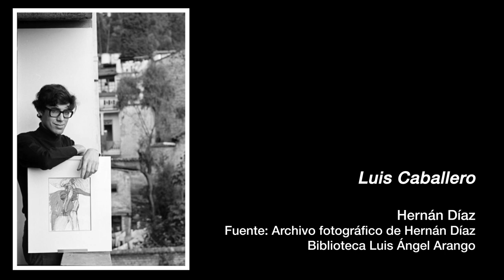Obras comentadas | “Sin título” de Luis Caballero Holguín (1991)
ObrasComentadas | La pintura “Sin título” de Luis Caballero Holguín (1991) hace parte de la de la curaduría Clásicos, experimentales y radicales del Museo de Arte Miguel Urrutia- MAMU. El cuadro pertenece a la última etapa de su obra, en la que consolida un lenguaje expresivo y espontáneo para componer imágenes homoeróticas que resaltan la belleza del desnudo masculino. Puedes conocer más detalles de su vida y su trabajo en este video.